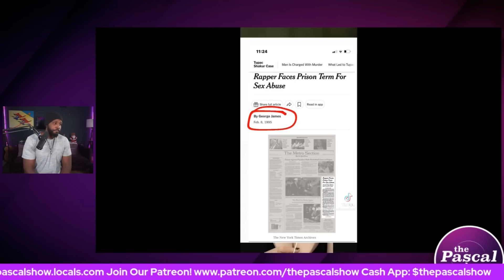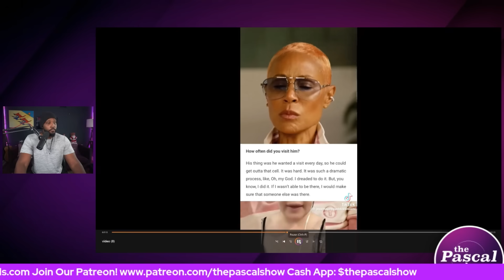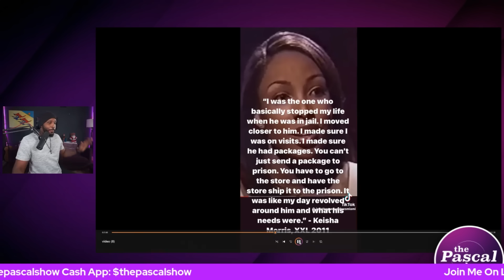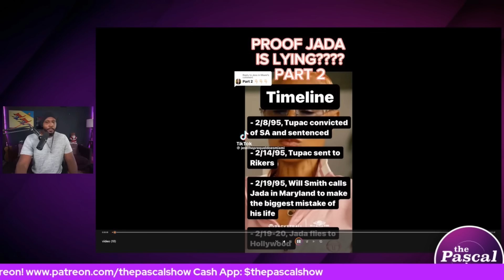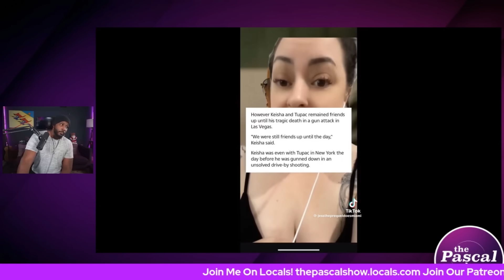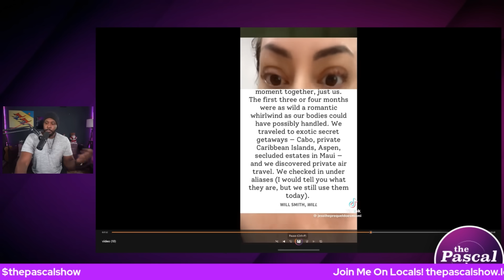IS JADA LYING ABOUT TUPAC?! Jada Pinkett Smith EXPOSED For Lying About Tupac Proposal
TikToker's page: @jesstheprequeldoesmiami

Jada is getting called out on social media about a clip from an interview that she had on All The Smoke where she says that Tupac proposed to her while he was in Rikers... but according to some investigative work done by a tiktoker, the timeline just ain't adding up!

Follow The Pascal Show:
Facebook.com/thepascalshow